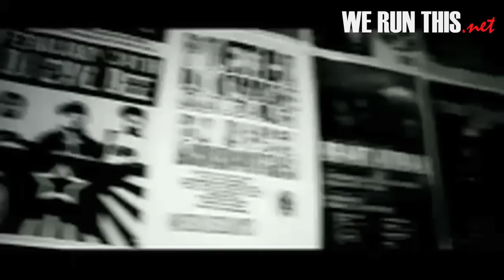Talib Kweli feat. Jean Grae, Styles P - RIP (From We Run This Vol. 7)